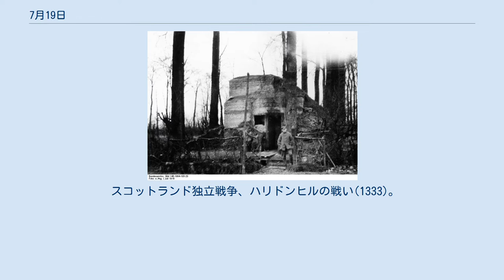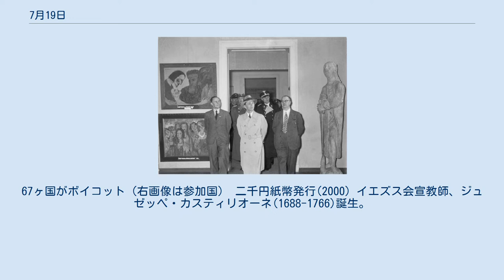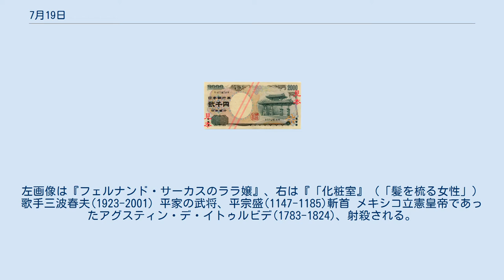7月19日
7月19日（しちがつじゅうくにち）は、グレゴリオ暦で年始から200日目（閏年では201日目）にあたり、年末まであと165日ある。
 スコットランド独立戦争、ハリドンヒルの戦い(1333)。
イングランドが決定的勝利。
画像はモニュメント イングランドの軍艦メアリー・ローズ沈没(1545)。
 南京が陥落し太平天国の乱終結(1864)。
画像は太平天国の天王府のミニチュア 普仏戦争はじまる(1870)。
左画像は7月末の布陣、右は8月16日の戦闘 パリ初の地下鉄、パリメトロ1号線開通(1900)。
左画像は当時のバスティーユ駅 第一次世界大戦、フロメルの戦いはじまる(1916)。
オーストラリア兵5,533名が死亡し「濠史最悪の24時間」となった ナチス・ドイツ、「退廃芸術展」を開催(1937)。
左画像は展を視察するゲッベルス、右は初回に展示されたフランツ・マルク『青い馬の塔』(1913)。
 荻窪会談。
画像左から近衛文麿、松岡洋右、吉田善吾、東條英機。
 ネパールのサガルマータ国立公園創設(1976)。
現在は世界自然遺産となっている モスクワオリンピック開催(1980)。
67ヶ国がボイコット（右画像は参加国） 二千円紙幣発行(2000) イエズス会宣教師、ジュゼッペ・カスティリオーネ(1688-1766)誕生。
宮廷画家「郎世寧」として清朝に仕える。
左画像は『儀礼用甲冑を着けた乾隆帝』、右は花鳥画 江戸幕府の老中、水野忠邦(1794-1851)。
天保の改革を行った 発明家・工業家サミュエル・コルト(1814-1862)。
リボルバー拳銃を普及させた。
右画像はウォーカー・コルト 印象派の画家、エドガー・ドガ(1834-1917)誕生。
左画像は自画像、右は『バレエのレッスン』(1874頃)。
 画家、エドガー・ドガ(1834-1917)の作品。
左画像は『フェルナンド・サーカスのララ嬢』、右は『「化粧室』（「髪を梳る女性」） 歌手三波春夫(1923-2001) 平家の武将、平宗盛(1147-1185)斬首 メキシコ立憲皇帝であったアグスティン・デ・イトゥルビデ(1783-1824)、射殺される。
右画像は死亡時に所持していた手稿 幕臣、山岡鉄舟(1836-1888)没。
 ドイツの東アフリカ進出に抵抗したヘヘ族指導者ムクワワ(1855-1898) 美術史家ハインリヒ・ヴェルフリン(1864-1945)没。
「バロック」などの美術様式区分を確立 ビルマの独立運動家、アウン・サン(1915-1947)暗殺 呂運亨(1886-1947)暗殺 大韓民国初代大統領、李承晩(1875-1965)没 第70代日本国内閣総理大臣、鈴木善幸(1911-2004)没 ニカラグアの革命記念日を祝うパレスチナ系ニカラグア人たち 映画『青い山脈』封切り(1949)